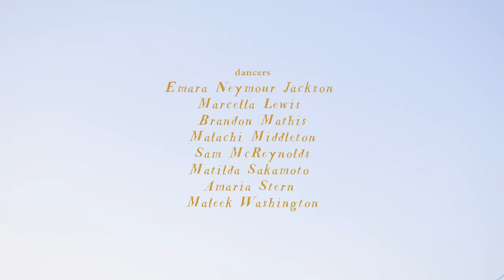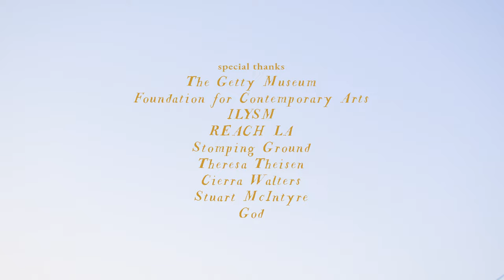hbny (pronounced eh-boh-nee) by Chris Emile for Poussin and the Dance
"hbny (pronounced eh-boh-nee)" is a dance film by Chris Emile, commissioned by the Getty Museum for the exhibition "Poussin and the Dance," on view February 15–May 8, 2022. Emile’s film is one of three unique responses by Los Angeles-based choreographers to the legendary French painter’s many scenes of wild revelry, dancing nymphs and satyrs, and dramatic action drawn from classical myth. Here a new narrative is imagined for the mythic tribe of the Sabines, of whom little is known outside of their victimization by Roman conquerors, famously depicted in Poussin’s masterwork "The Abduction of the Sabine Women." Filmed in the urban wasteland of L.A.’s Devil’s Gate, Emile’s Sabines inhabit a landscape that appears ancient and contemporary at once, in which they interact with fierceness, tenderness, shared sorrow, and unbridled joy, exuding a sense of freedom and agency over their own bodies and minds.

Credits: Directed, Produced, Choreographed, Written, and Edited by Chris Emile